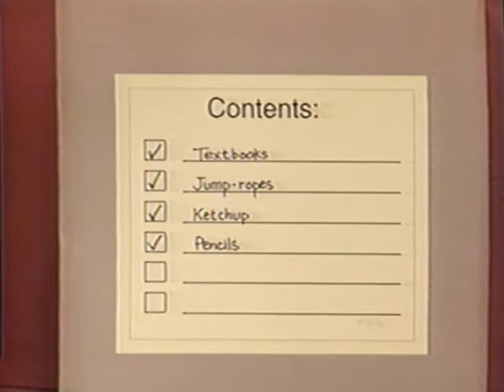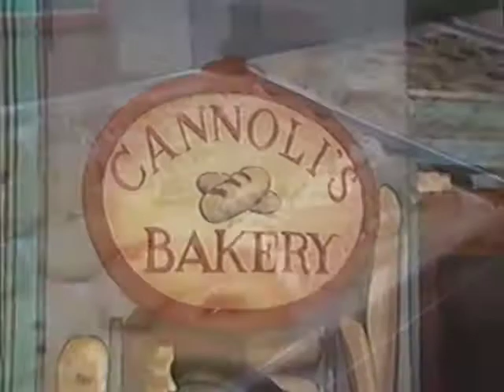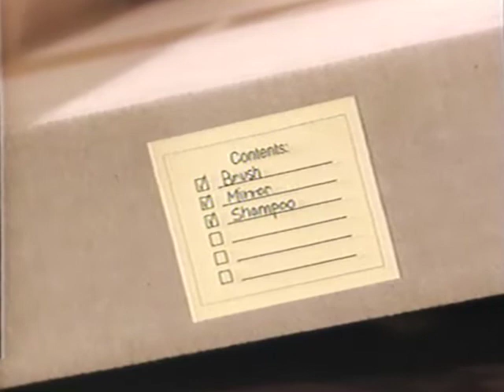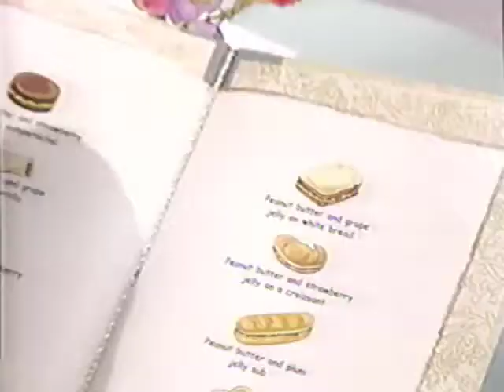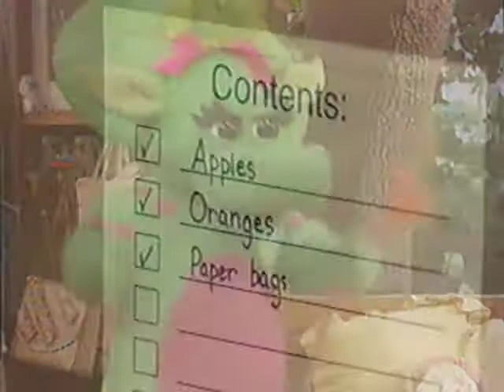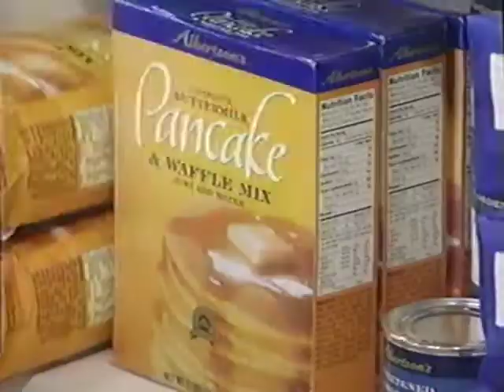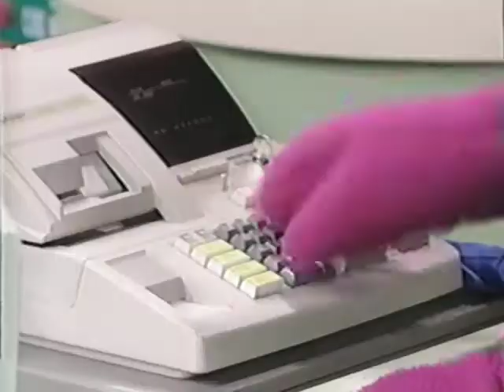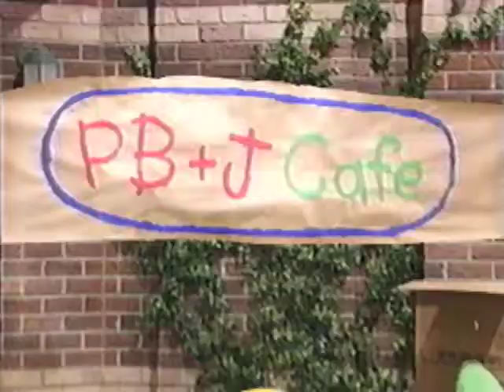Walk Around the Block with Barney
VHS 2031
1998

Mattel, Inc.